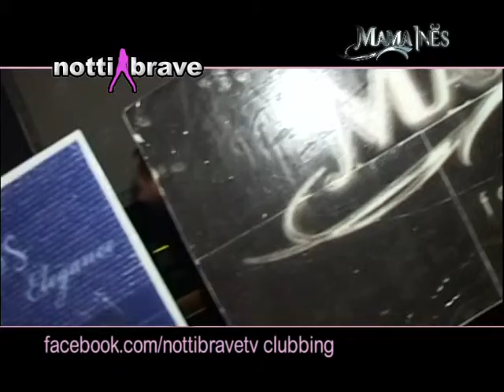mamaines_7_anno.